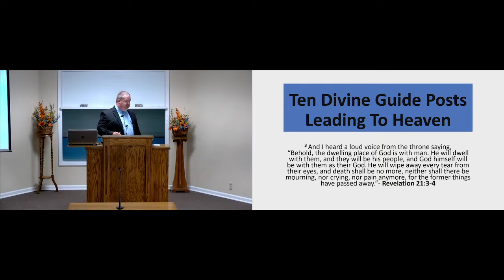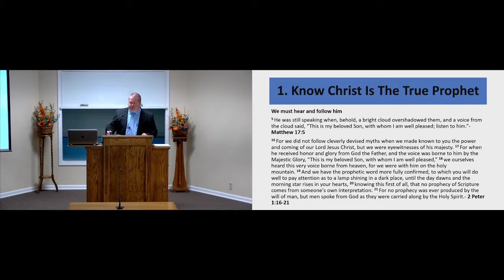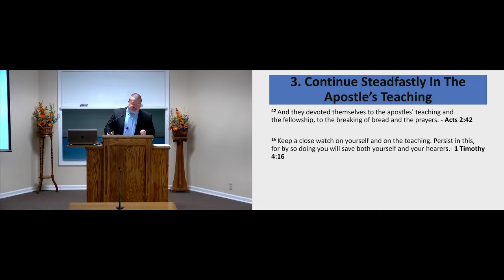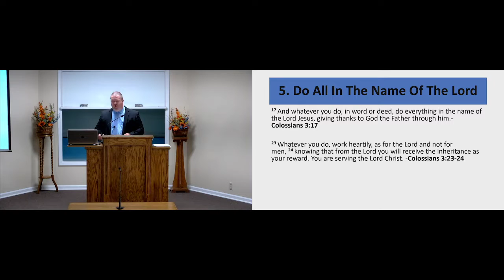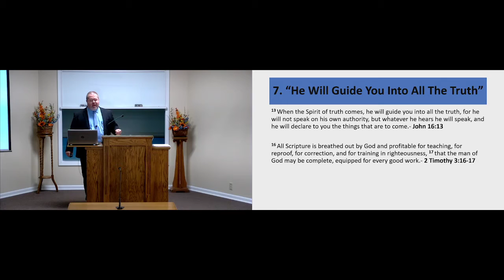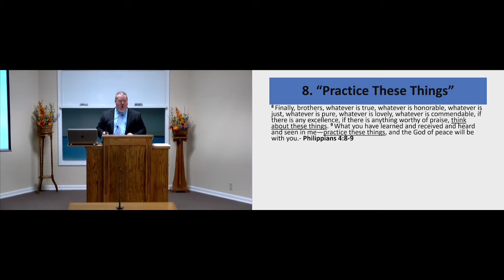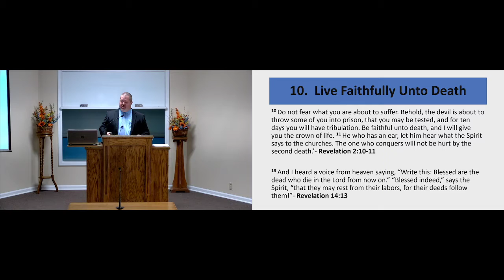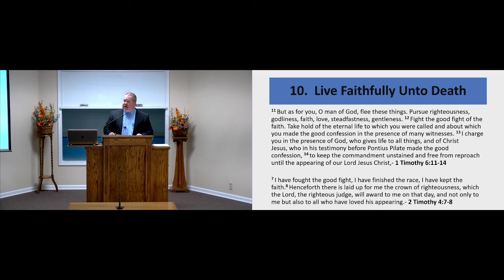Landon Manning: Ten Divine Guide Posts Leading to Heaven -- Sunday Evening 8/8/21